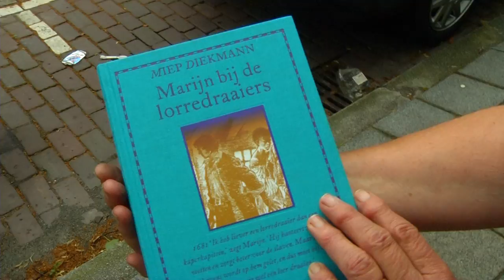Miep Diekmann niet vergeten in Dordrecht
Miep Diekmann woont allang niet meer in Dordrecht, maar de schrijfster is hier nog niet vergeten. Vandaag krijgt zij een bordje aan het huis op de Singel, waar zij vroeger woonde.